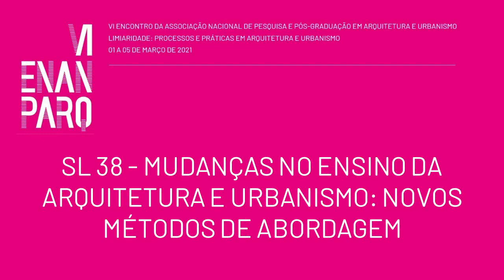VI ENANPARQ - SESSÃO LIVRE 38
SL 38 – MUDANÇAS NO ENSINO DA ARQUITETURA E URBANISMO: NOVOS MÉTODOS DE ABORDAGEM
A importância do engajamento profissional desde a fase do ensino de arquitetura e urbanismo em locais aonde a profissão ainda não é difundida – o caso do interior do Ceará
Úrsula Pryscila Santana Nóbrega

A questão dos modelos físicos e digitais nos processos de projetos: o uso de metodologias ativas
Érica Lemos Gulinelli

A utilização de metodologias ativas no processo de ensino/aprendizagem de educação patrimonial nos cursos de Arquitetura e Urbanismo
Melissa Ramos da Silva Oliveira; Luciana Valin Gonçalves Dias

Desafios e estratégias de ensino da disciplina de projeto para os cursos noturno de Arquitetura e Urbanismo
Carolina Gonçalves Nunes; Natália Cristina Tripoli Magalhães